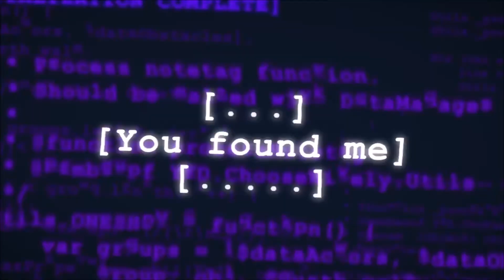OneShot Trailer Music Swap - Sound Embrace (Ace Combat: Joint Assault)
Low effort thingy I did in Movie Maker.
It fits pretty damn well IMO.